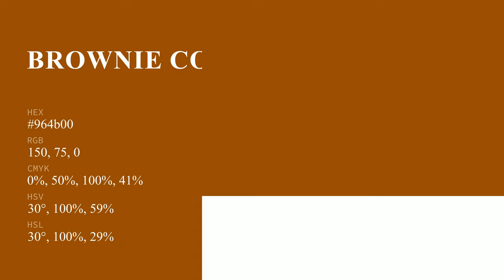Brownie color 964b00 hex color - Green color - Cool color 964b00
What color is Brownie ? 964b00 hex color - Green color - Cool color 964b00

Hex 964b00 Color Code is also known as Brownie color.